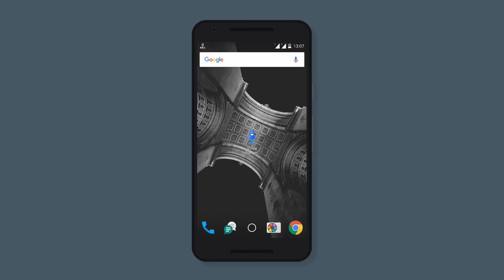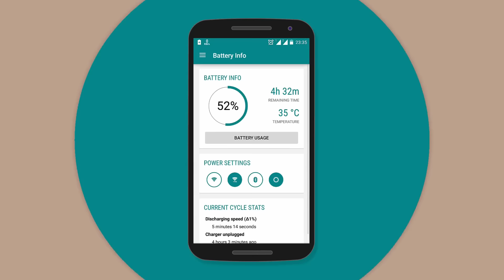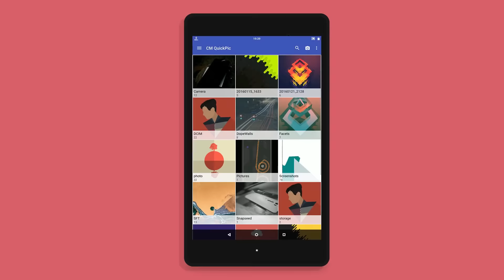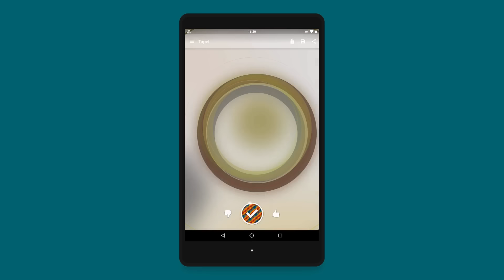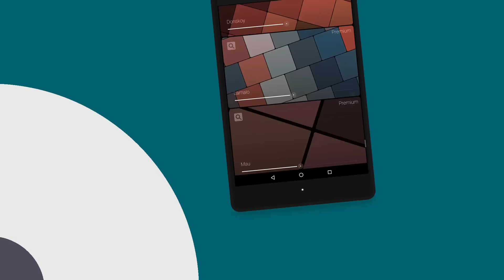Top 5 Android Apps 2016 - Part 4